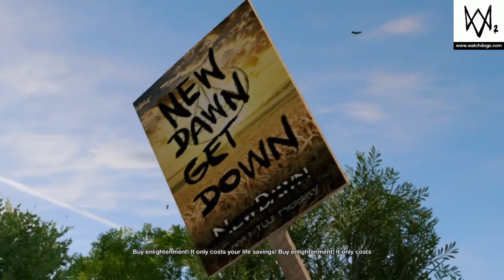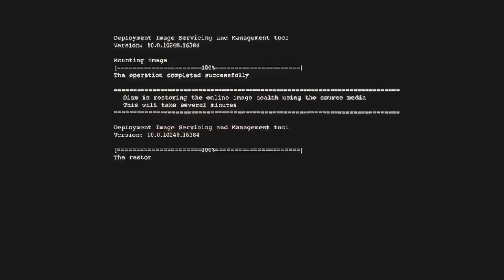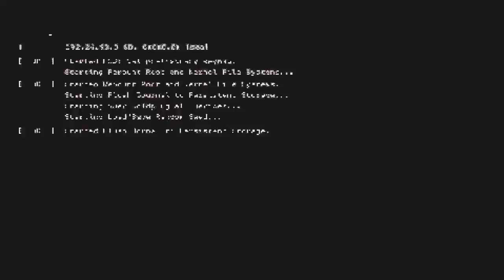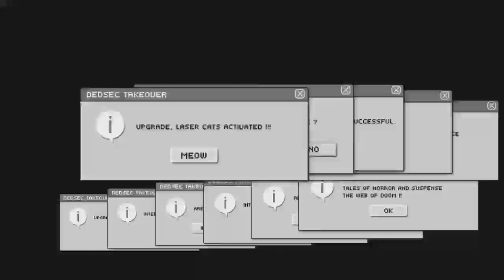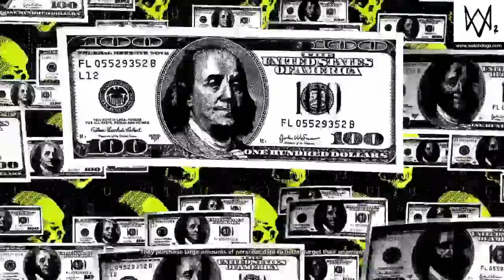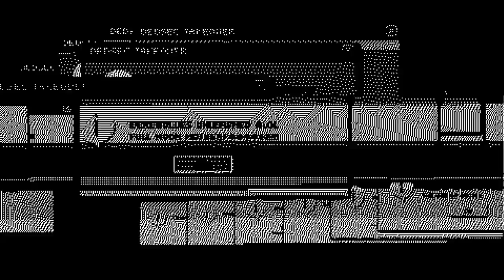FALSE PROFITS WATCH DOGS 2 GAMEPLAY (episode 3)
I hope this video wont get copyrighted please like the other one